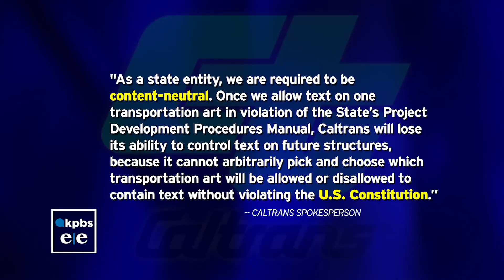City Heights Leaders Fight For Five Years For Mural In Teralta Park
Besides the border wall, there's another wall causing controversy here in Southern California. but this one is in City Heights KPBS takes us to Teralta Park where residents have been waiting years for action.